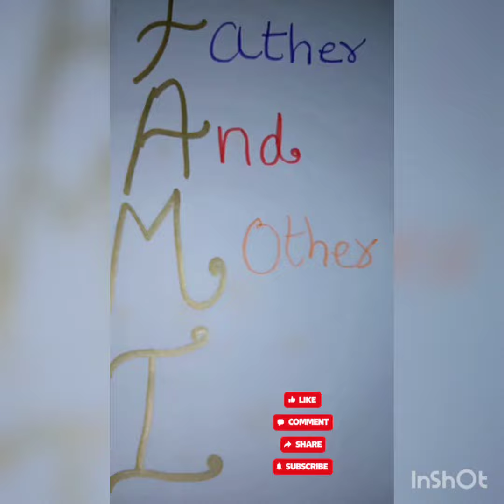how to write beautiful family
I will show you easy family how to write easy family father and mother I love you if you like this video don't forget to like comment share and subscribe also